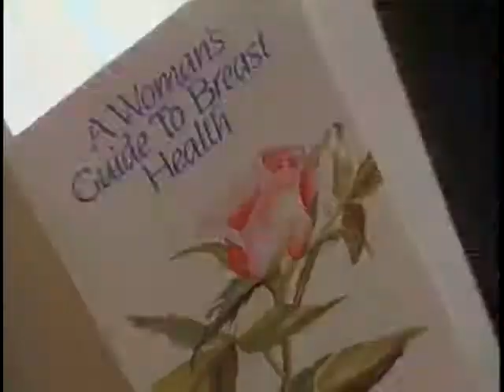Louise Slaughter Hello Louise